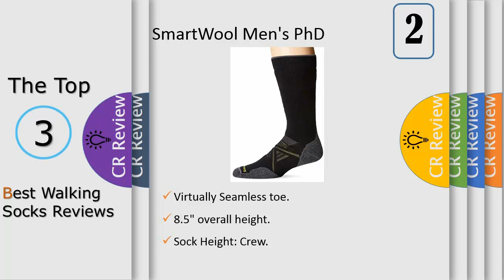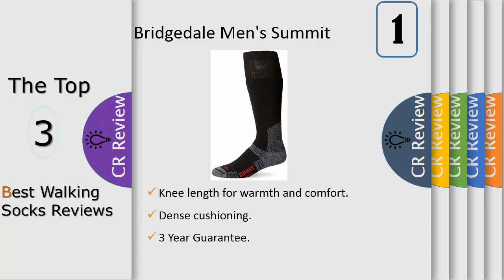Top 3 Best Walking Socks Reviews In 2024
Get Discount From Here:
3. SmartWool Hiking Light Crew ;
2. SmartWool Men's PhD Outdoor Medium Crew;
1. Bridgedale Men's Summit ;

Whether you’re running, hiking or riding, gear up to stay comfortable all day long. Merino wool is one of nature’s most advanced fibers, making it an ideal choice for high-performance clothing. The natural ability of wool clothing to breathe, wick moisture and resist odors make it a perfect choice for everything from pitching your tent after a long day on the PCT or shopping for fruit in a bustling Peruvian market. When you’re comfortable, everything else seems so much better.